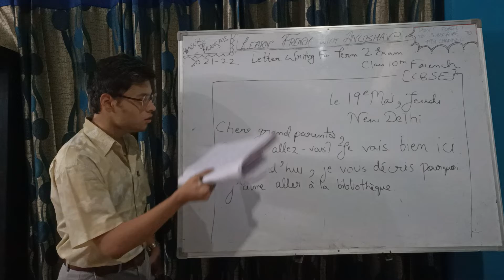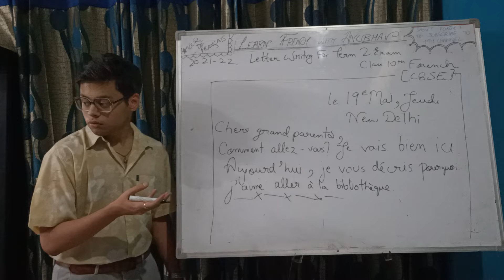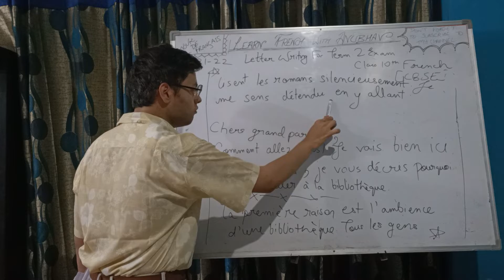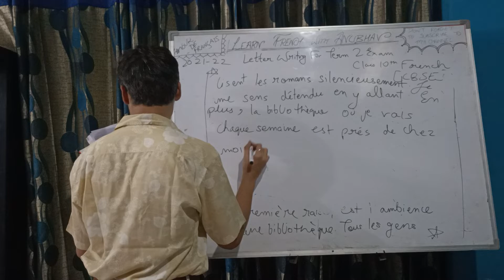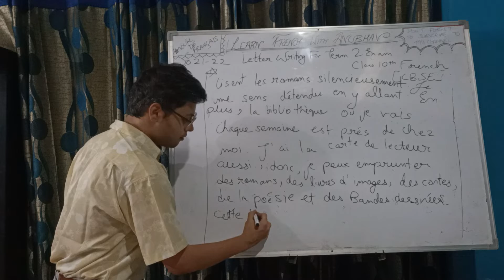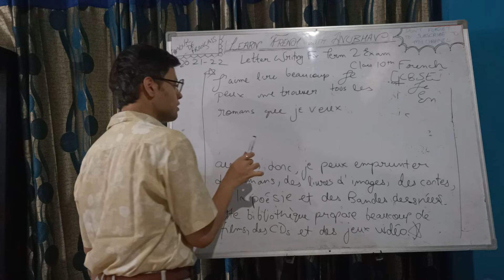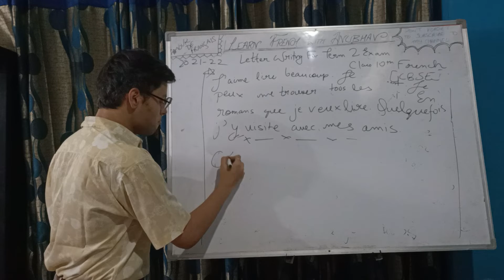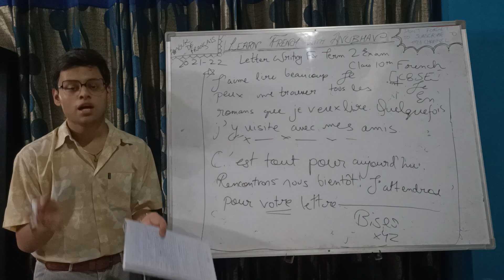Revising French Letter Writing | CBSE Class 10th Term 2 | Part 6 | Learn French with Anubhav |#313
Bonjour! In today's video, we did informal letter writing on describing why you like to go to the library.

Question: Écrivez une lettre à vos grands parents disant pourquoi vous aimez aller à la bibliothèque.

Do watch my video in Informal letter writing in French, it will be helpful. Here is the link: